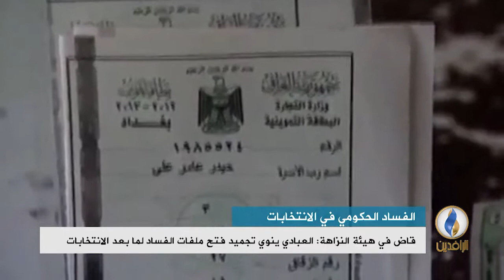تقرير إخباري.. الحكومة في بغداد تتسلم وزير التجارة الأسبق عبد الفلاح السوداني من الانتربول